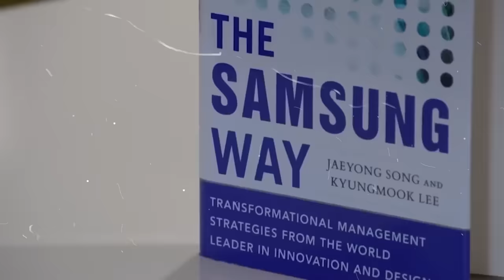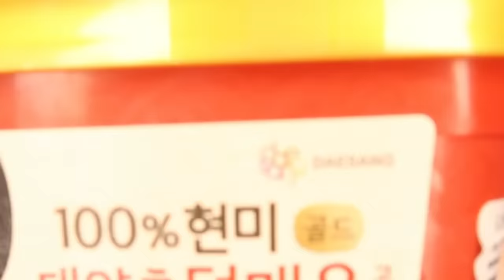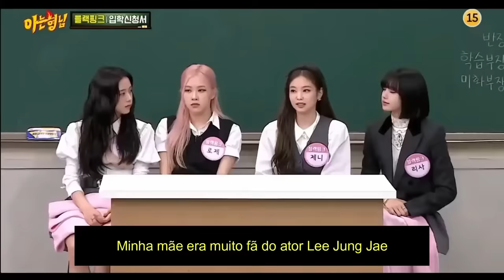LEE JUNG JAE E IM SE-RYUNG: O NAMORO QUE EXPÔS A PODRIDÃO DA SAMSUNG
Hoje nós viemos trazer um vídeo contando a história da Im seryong, a atual namorada do ator lee jung jae, que é mae dos herdeiros da samsung, mas que foi contra o patriarcado se divorciando do pai de seus filhos corruptos e expondo os maiores chaebols da COREIA DO SUL! Se liga aí…

Quem somos?